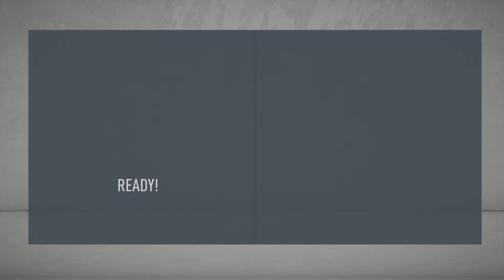killie s2 ep 3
this episode features one game vs livingston plus we have the end of the transfer window to take care of